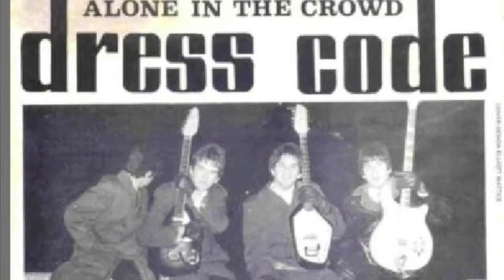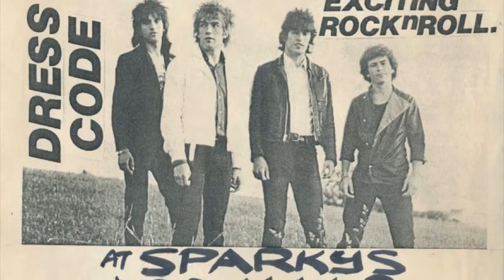Dress Code "Disposable Empire" Rare Live Recording 1982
Posted in memory of Norm Mattice, guitarist and singer for Dress Code, who died much too early in the spring of 2016.

"Disposable Empire" performed live by Dress Code, written by Eric Mattice. Audio courtesy Bill Baldwin, from an unknown location.

Dress Code released one record entitled "Alone in the crowd" a 45, four song EP recorded January 1981, containing the songs "Alcoholic", "Never Let Me Go", "I Knew" & "Something's Really Wrong" in a limited edition 1000 individually numbered record release.

 RIP Norm, here's to the good times we had making music and mayhem all those years ago.